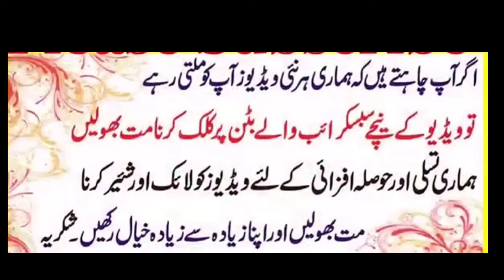Best Face Beauty Tips Get Fair Glowing Spotless Skin Permanently ( Vinegar Face Mask ) rang Gora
Aoa aj ap ko buht he information video dakhny ko mily gi ap  mari full video dakhy buht enjoy kary gy

aj ma uses of vinegar batu gi this is an amazing video i hope u like it and enjoyed it